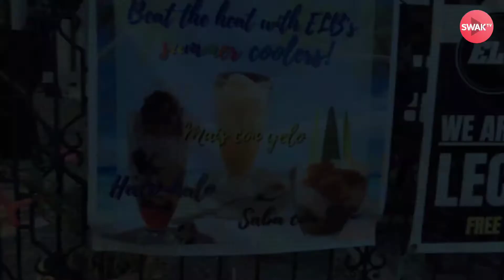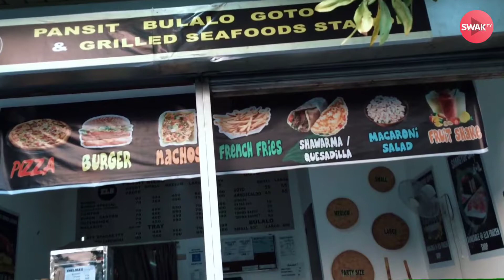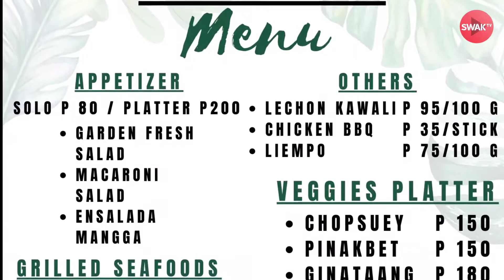ELB FOOD HOUSE BINAN LAGUNA | YOUR ONE STOP BUDGET FOOD HOUSE! | BUDGET MEAL FOOD TRIP!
Hirap mag isip ng almusal, tanghalian, meryenda, hapunan o kahit midnight snack? ELB FOOD HOUSE na ang bahala sayo! Lahat ng pagkain na pwede mo maisip ay meron sila! Silog, binalot, pizza, burgers, seafood, meat, frozen products at marami pang iba!

They are also open for franchising! Inquire in their Facebook page below.

Address:
L6 B38 Blessed Sacrament St. cor Zamboanga St. South City Homes, Sto. Tomas, Biñan Laguna
Operating hours: 9 am to 11 pm
Delivery via FOOD PANDA and GRAB